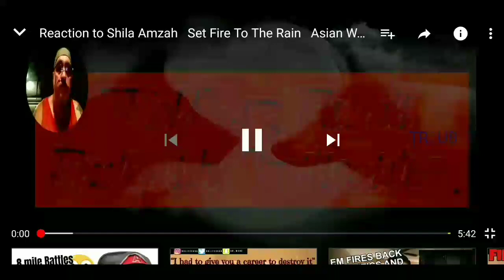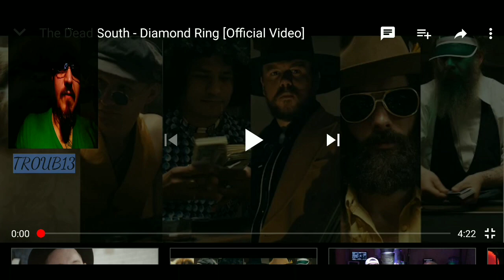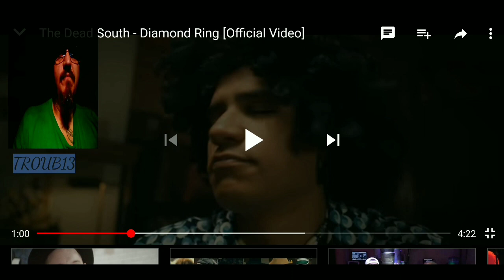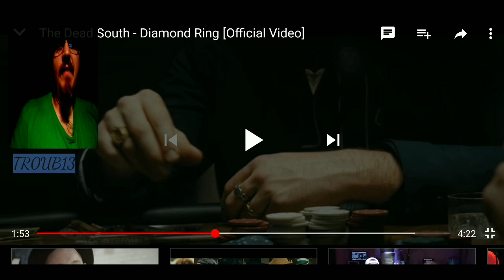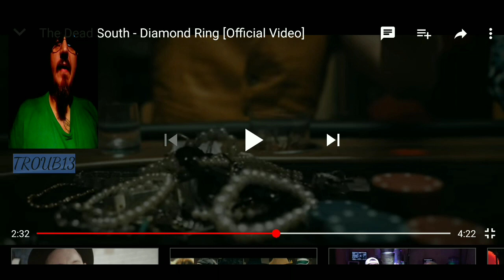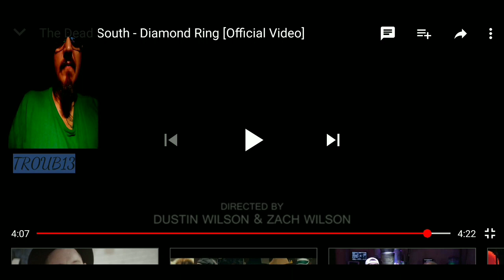The Dead South - Reaction to Diamond Ring official video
T3STSP0S1T1V3's and Tr0ub13's info -
Mail -
c/o TR0UB13
72 Bugle Lane